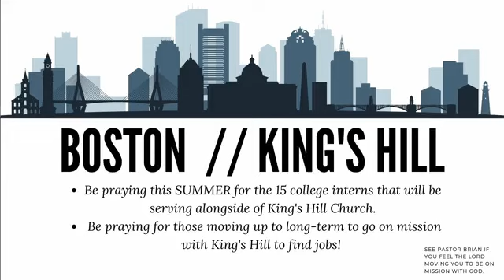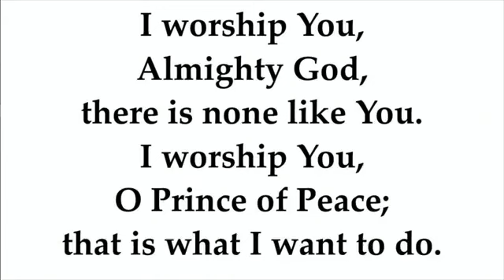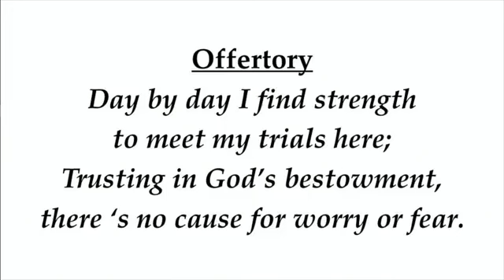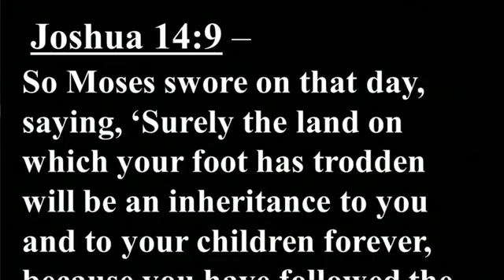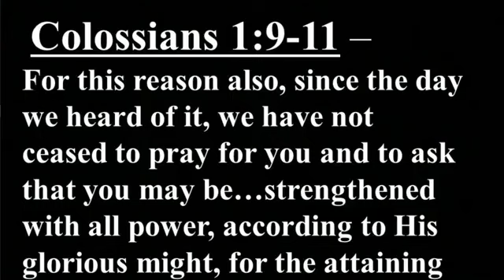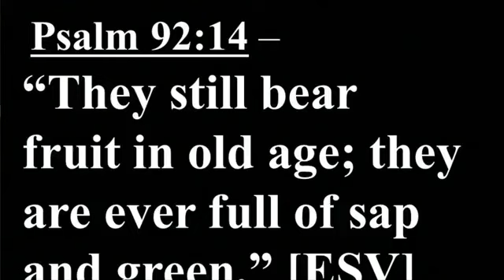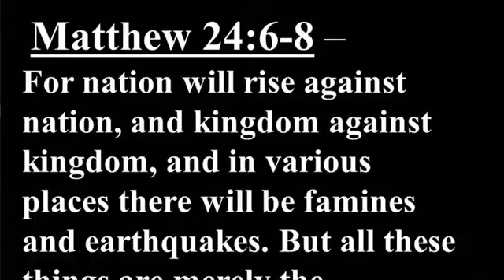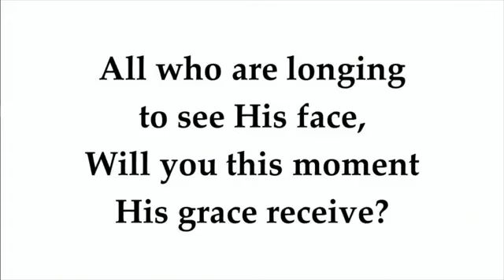Sunday June 11, 2023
Praise the Lord!!  It's a great day to worship the Lord.  VBS was a huge success this week.  Many lives were touched.  Join us today as Dr. Brian Sherwood talks about "The Strength of the Older Generation" from Joshua 14:6-14.   We cannot get younger, so this can apply to most everyone!
CCLI#20261181
We do not own or claim any rights to music on this video.